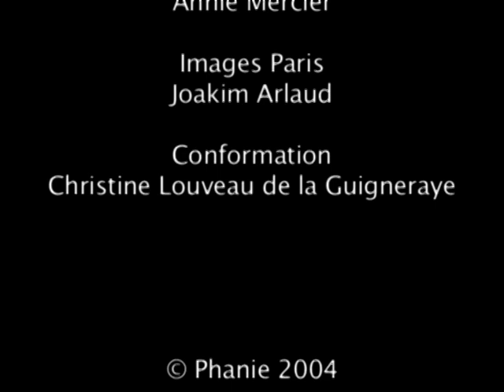A propos de Touchez pas au malang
Un film de Jean Arlaud et Christine Louveau de la Guigneraye

Jean Arlaud présente, images à l’appui, les principaux enjeux qui se sont posés lors de la réalisation du film Touchez pas au malang. Loin des certitudes, il dit combien chaque nouveau film est un défi, une adaptation à un terrain au départ confus. Il parle également de l’importance de l’image perçue de l’ethnologue cinéaste pour aboutir à une relation de confiance et d’échange nécessaires à la réalisation d’un film au contenu dense.

Initialement, ce film était un bonus du DVD de Touchez pas au malang.